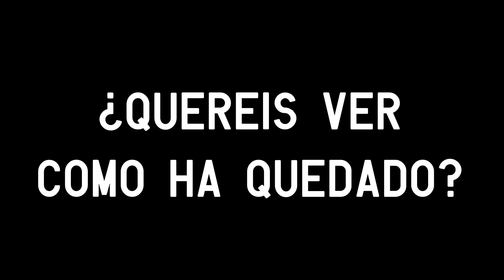MI NUEVO CHASIS / EVO90 AsturSimRace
➡️Juegos baratos:
(CODIGO SAXO para un 3% dto)

➡️Deepcool captain 240
➡️Corsair Vengeance 2x16 DDR4 3200
➡️NZXT H440

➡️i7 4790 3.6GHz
➡️Cooler Master Hyper
➡️Asus GTX 970 Turbo
➡️Asus Z97-P
➡️2x8Gb Kingston DDR3 1600
➡️Corsair 850W Gold
➡️Aerocool Strike X-one

🔸🔸PANTALLAS🔸🔸
➡️3x BenQ GW2760HS
➡️7" TFT monitor

🔸🔸CÁMARAS🔸🔸
➡️PRINCIPAL: GoPro Hero 4
➡️EX-PRINCIPAL: Logitech 930e
➡️SHIFTER Y CARA: Logitech C920
➡️EXTRA: SJ5000X Elite 4K
➡️EX-PRINCIPAL: Logitech 930e

🔸🔸PERIFÉRICOS🔸🔸
➡️Logitech G933 Wireless
➡️2x Steelseries Siberia V3 Prism

🔸🔸DASHBOARD🔸🔸
➡️Aquí tienes un tutorial para instalar SIM DASHBOARD en tu móvil/tablet Funciona en PC y consola!!